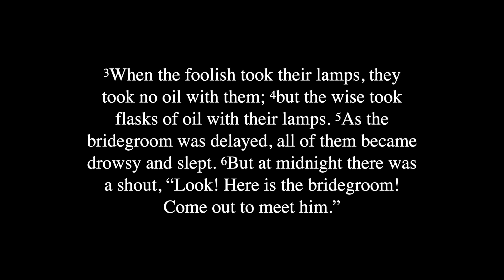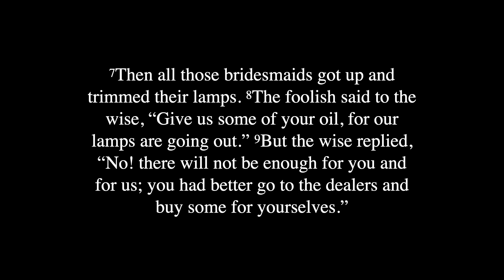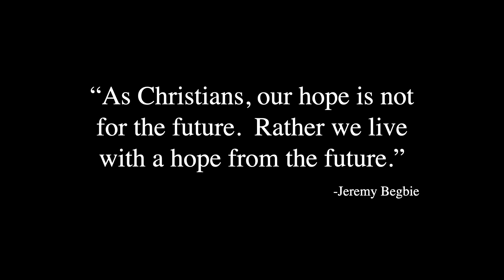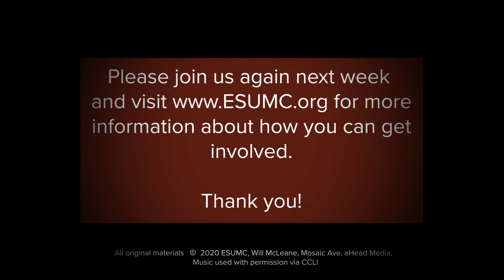11.8.20 at The Gathering